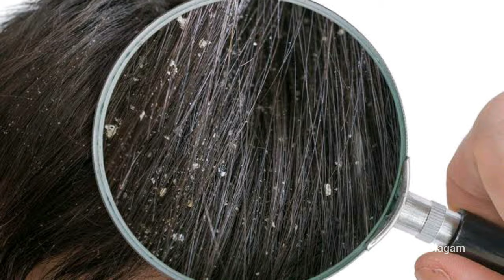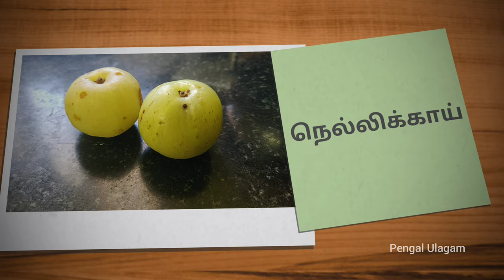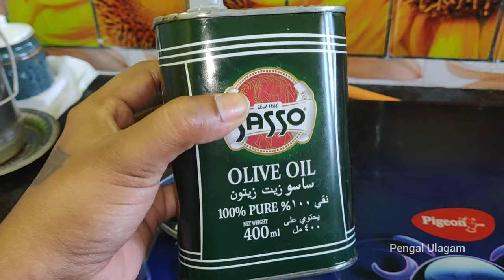பேன் மற்றும் பொடுகு தொல்லையை நீக்கும் எண்ணெய் | Remedy for Dandruff & Lice Problems | DIY Hair Oil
Hello Friends,

Welcome to Pengal Ulagam, In this video i have shared tips to remove dandruff & lice problems in tamil.

Equipment's that i Used for Making Videos  :